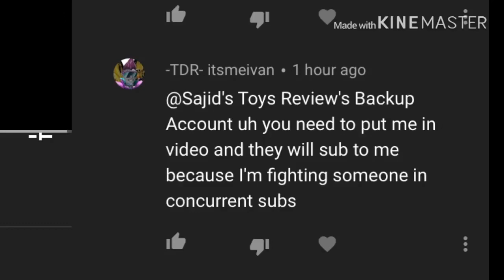SUBSCRIBE TO TDR